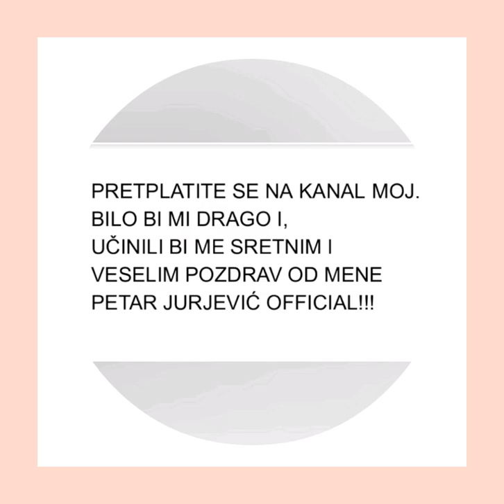PETAR JURJEVIĆ OFFCIAL - MOJ KANAL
Moj Kanal!!! Pretplatite se???